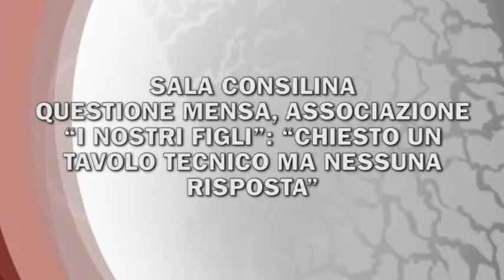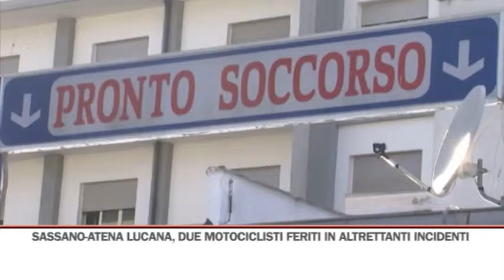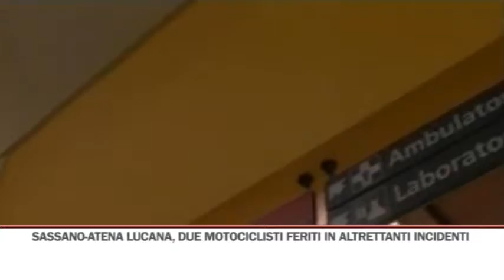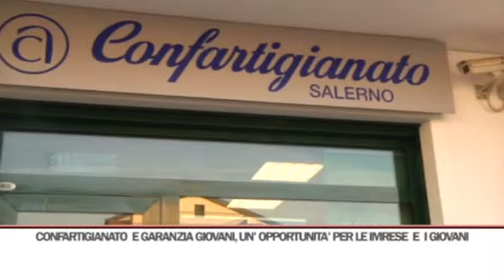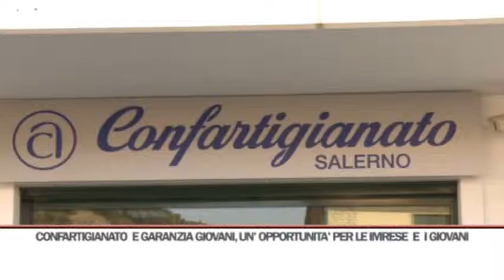TG SERA 04/07/2015